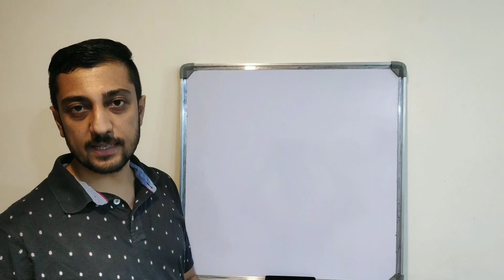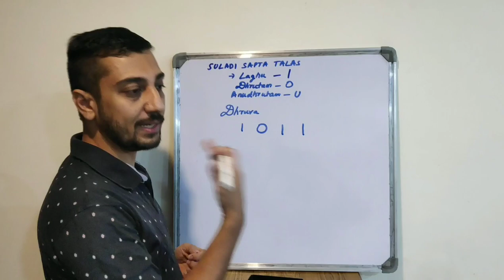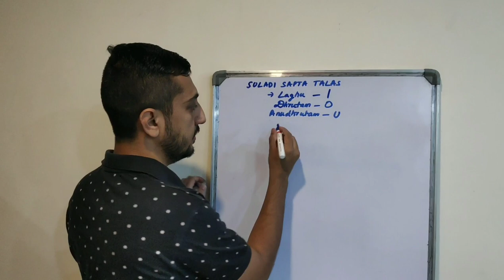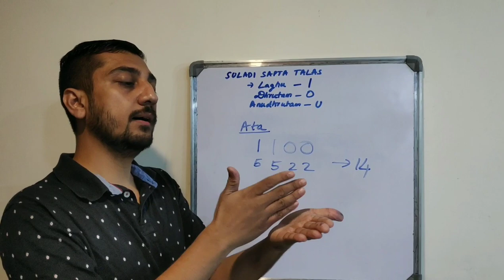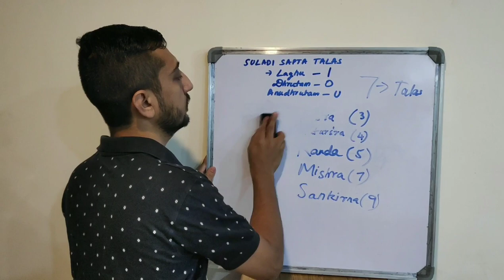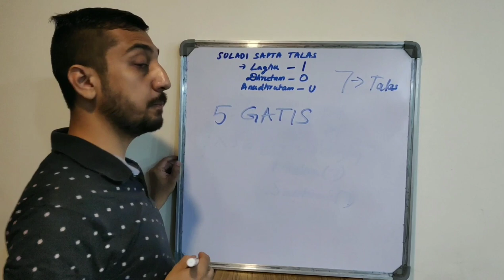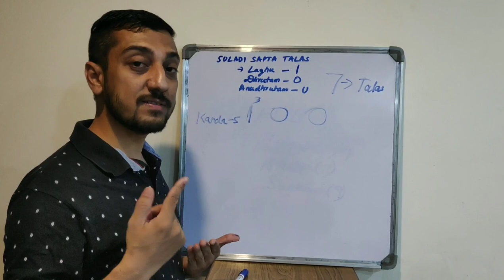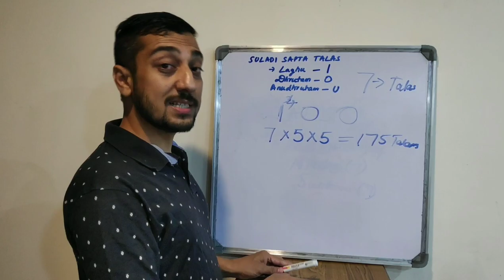Tala System in Carnatic Music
This video gives a detailed description of how the 175 talas are derived in the carnatic music system. The video also talks about Suladi talams, Jatis and Gatis/Nadai in detail